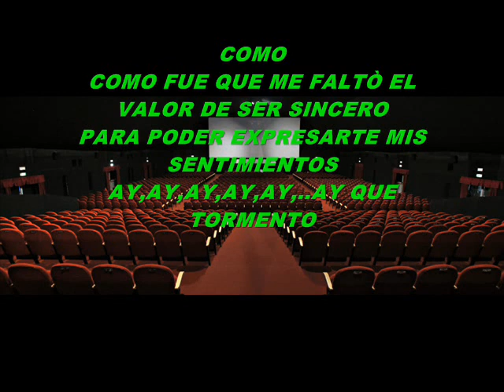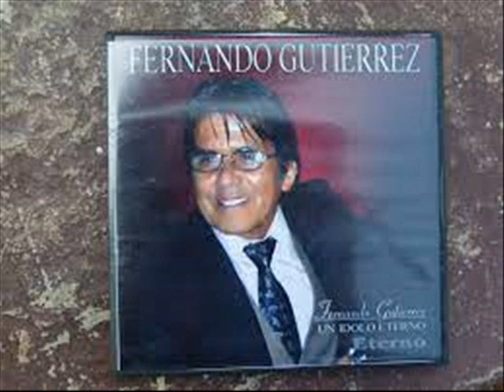KARAOKE ROMANCE ANDALUZ FDO GUTIÈRREZ VERSIÒN R V P